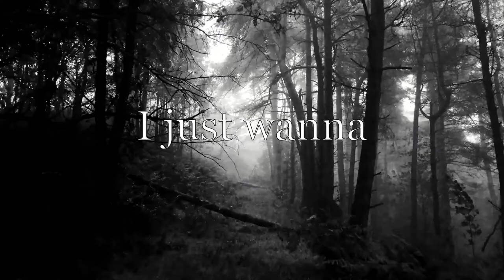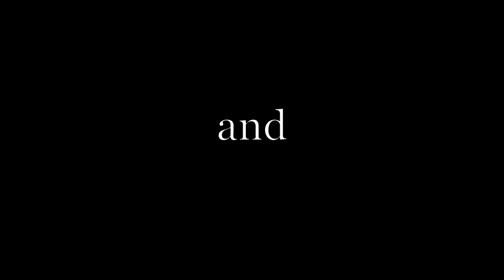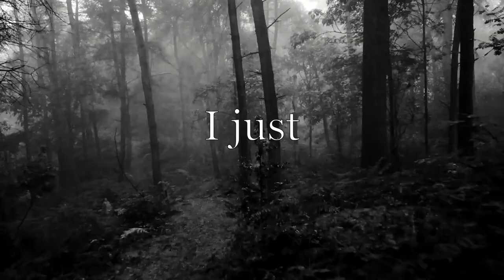AJHorrible - SUFFOCATION (Lyric Video)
Suffocation is a single from my upcoming BURN THE FUR EP